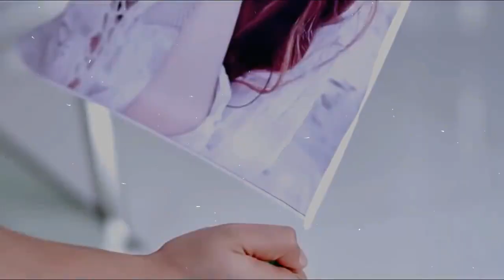Attitude whatsapp status video.... download it by tubemate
Attitude and love